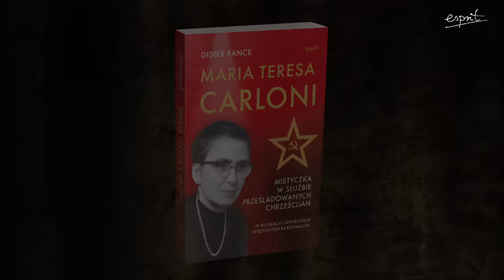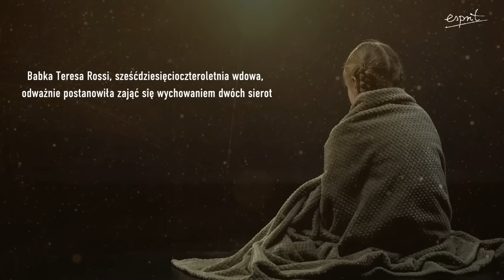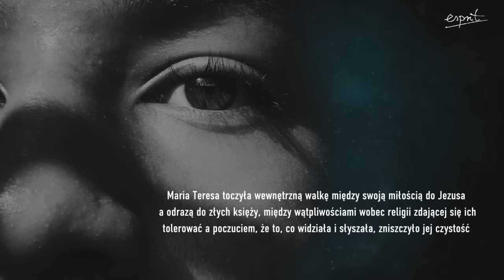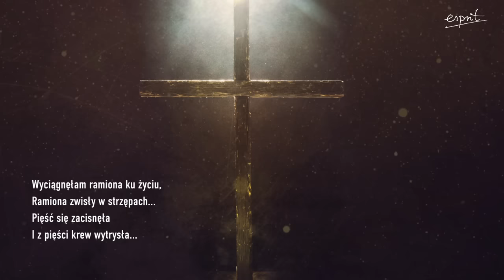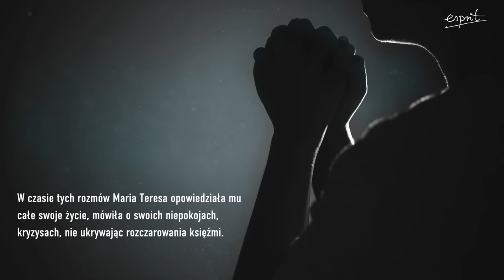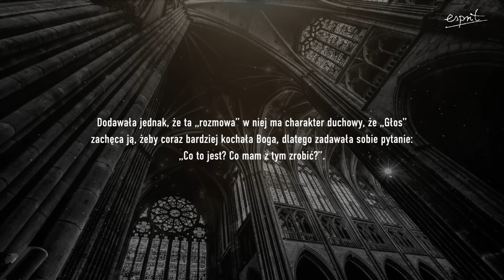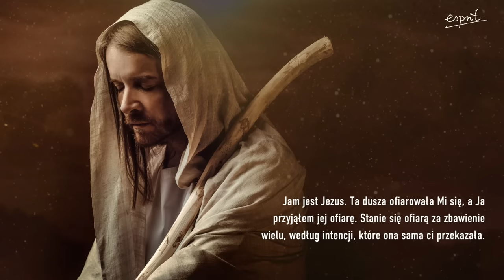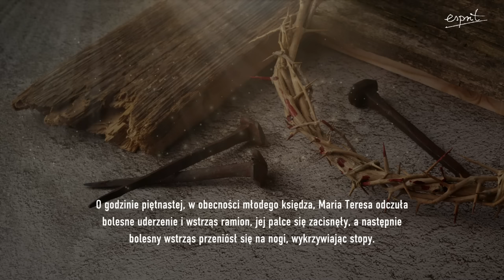Prorocza wizja Marii Teresy Carloni. Kim była mistyczka, która objawiła się Stalinowi?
👉 Kim była Maria Teresa Carloni?
👉 Co przekazała Stalinowi?
👉 Czy dzięki jej modlitwie nawrócił się w dniu swojej śmierci?

Odkryj  zdumiewającą historię mistyczki, która w służbie prześladowanych chrześcijan dosłownie przekraczała granice fizyczne i duchowe. Dar bilokacji pozwolił jej dotrzeć tam, gdzie inni nie mogli, do więzień i gułagów w Europie Wschodniej i za żelazną kurtyną spotykać się z więzionymi kardynałami i księżmi ściganymi przez władze komunistyczne.

Niezwykłe życie Marii Teresy obfitowało w mistyczne doświadczenia, takie jak stygmaty i objawienia. W każdy piątek przeżywała mękę Jezusa. Oddała się całkowicie realizacji Chrystusowego przykazania miłości. Ta książka odsłoni przed tobę historię niezłomnej wiary, pokory i odwagi, która poruszy twoje serce.